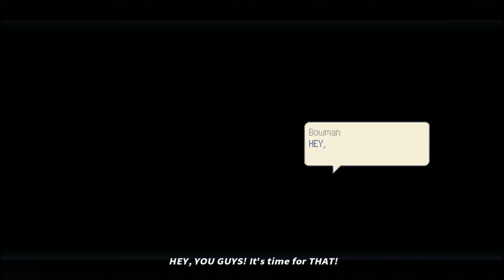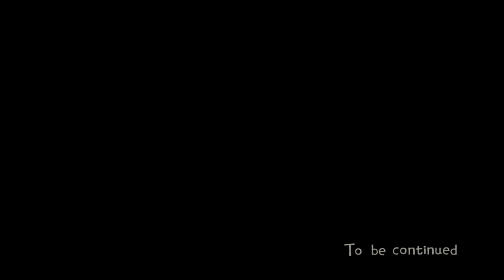Let's Play Eastward - Part 10 - Miasma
The harvest hits Greenburg as does the fabled Miasma as our time in the village comes to an end.

Welcome to the charming world of Eastward - population declining! Journey through a society on the brink of collapse. Discover delightful towns, strange creatures and even stranger people! Wield a trusty frying pan and mystic powers on an adventure into the unknown…